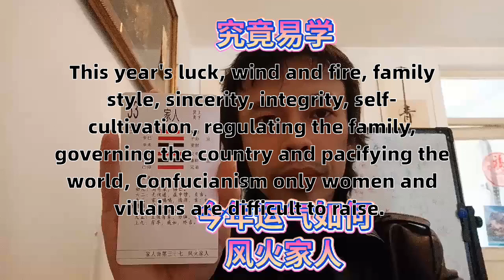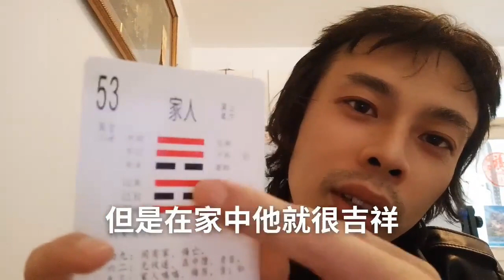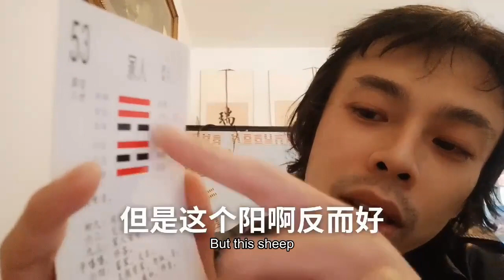今年年运风火家人家风诚意正心修身齐家治国平天下儒家唯女子与小人难养也This year the wind fire family family style sincerity is the heart